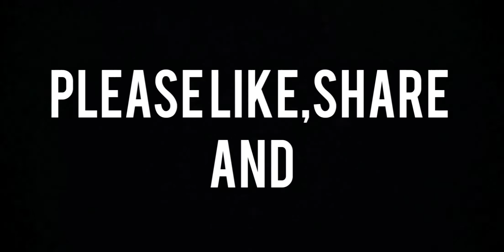My BEST match of SEASON 9 in pubg mobile